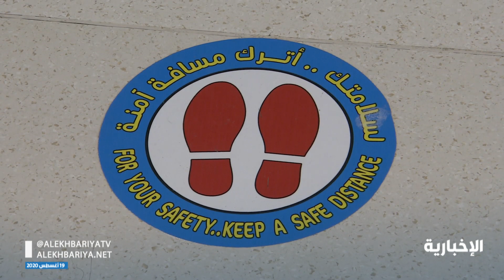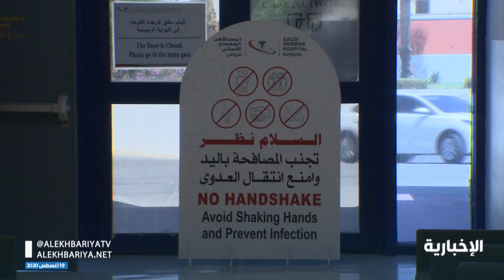صحة الرياض تتابع الالتزام في المنشآت الصحية بإجراءات كورونا وترصد 99 مخالفة